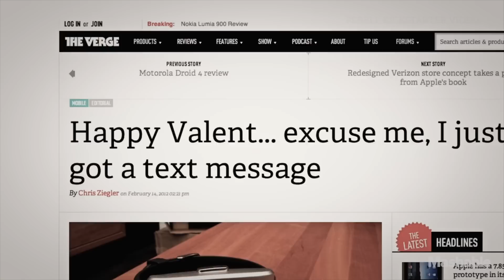Pebble CEO Eric Migicovsky on the company's backstory and the future of wearables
The CEO and founder of the Pebble smartwatch talks about the company's inception and what lies in store for the future of wearable technology.